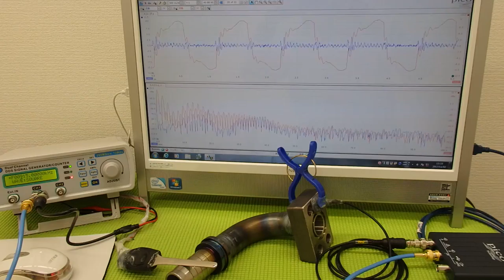超音波プローブの発振制御による表面検査技術 Supersonic wave